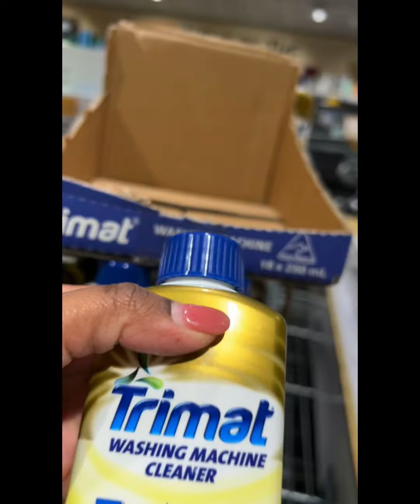Weekend vlog/ නවත් එක් සති අන්තයක්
Hi everyone 👋 we are a Sri Lankan family living in Melbourne..This video is about how we spend our weekend . This video is made up of real life experiences.